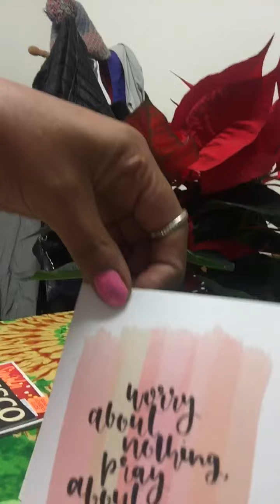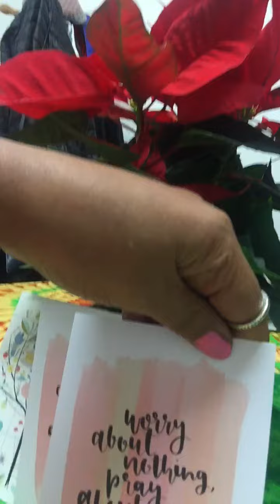🌼🌸MY TYPICAL SUNDAY!🌸🌼